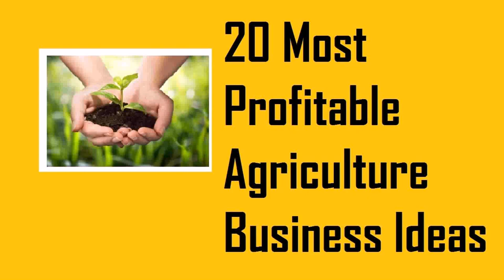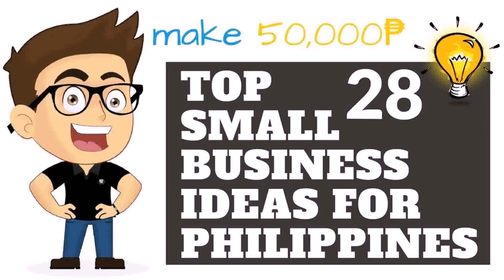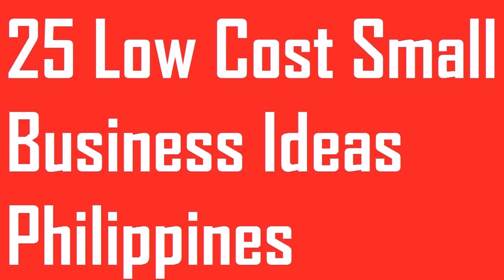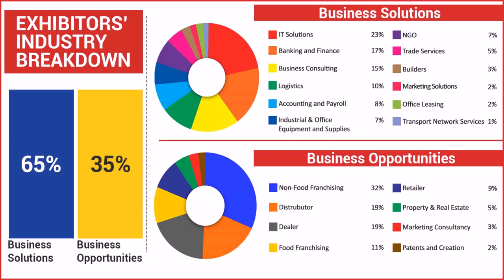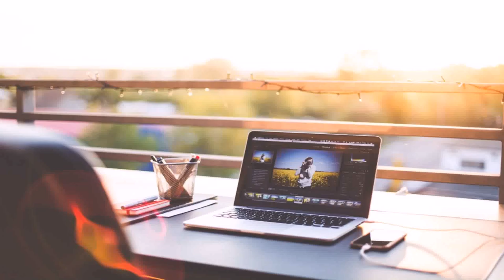Small Business Ideas Philippines 2014 - DaddyGif.com (see description)